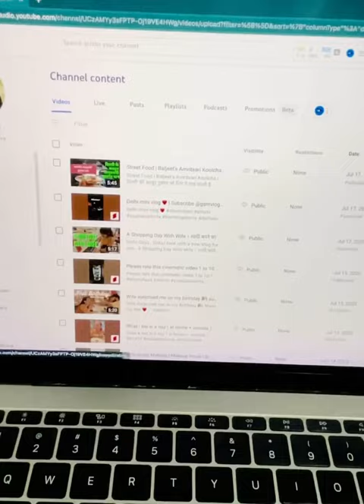How to Remove Copyright Strike 2023 | Copyright Strike Kaise Hataye | Remove Copyright Strike Vlog04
Copyright Claim आने पर क्या करे क्या नहीं | How To Remove Coyright Claim ?